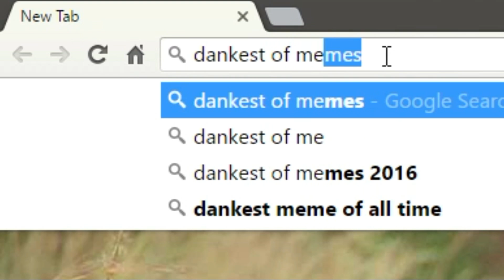League of Legends Game Highlights 17: Legend of the Poro King (again)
White text: Jason
Blue text: Derek
Orange text: John
Grey text: Gordon

Tfw you running low on footage because you cant play OCE LoL in Hong Kong. So you had to dig for old footage.

Should just start uploading 4 hour sessions of Necropolis gameplay to fill the 1 video per week quota.

Gekkan Shoujo Nozaki Kun OST:
- いつもの口笛のBGM
- 背景、ベタ、小物、トーン担当
- ギガファーム
- 今日は空が青いな
- かぁしまぁ～、待てコラ